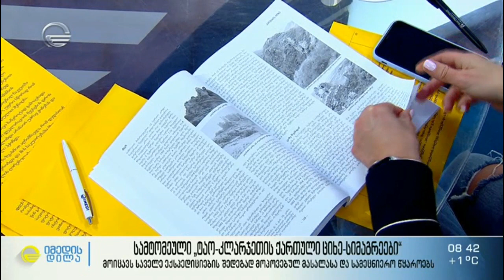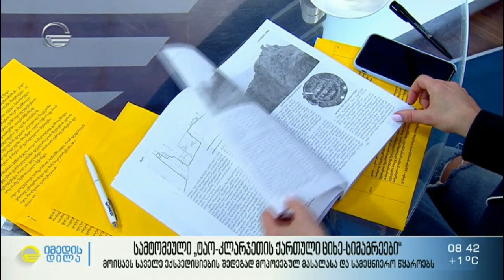სამტომეული „ტაო-კლარჯეთის ქართული ციხე-სიმაგრეები“ჯაბა სამუშია